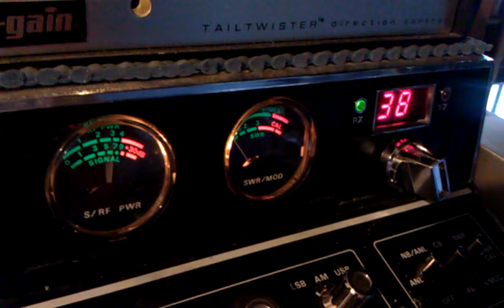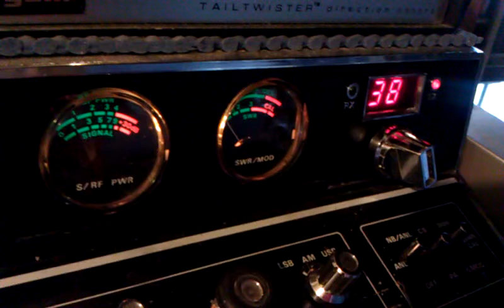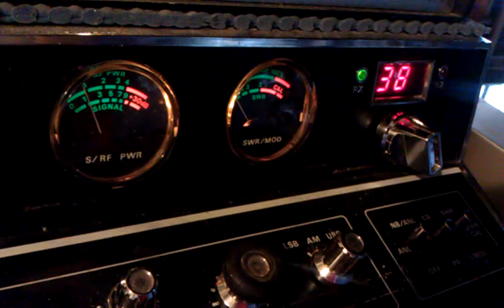Rookie aint had a donut in a while...